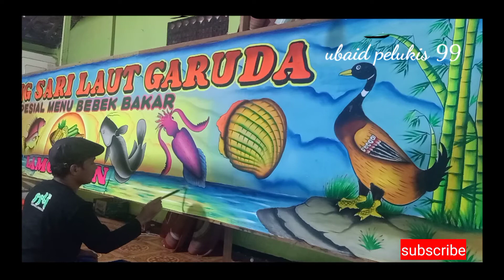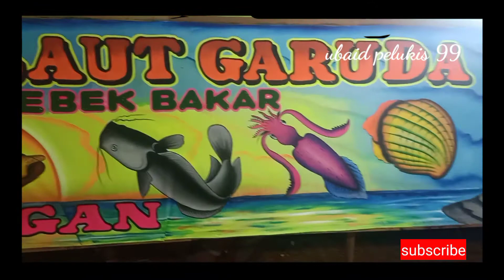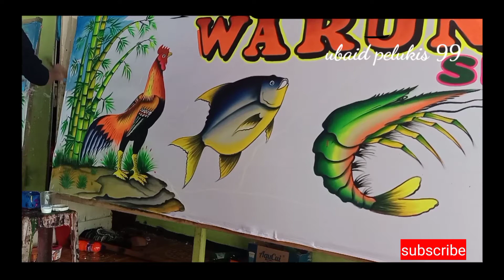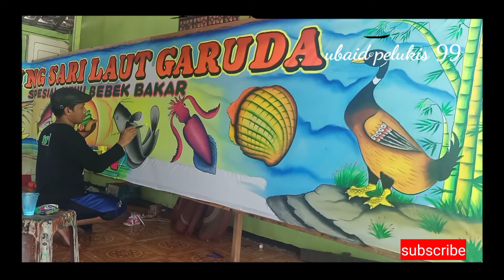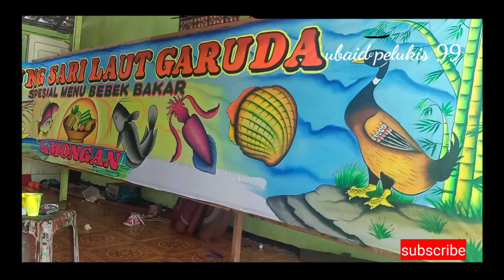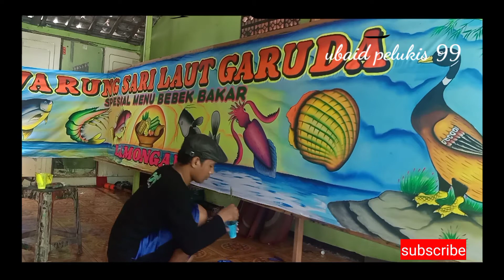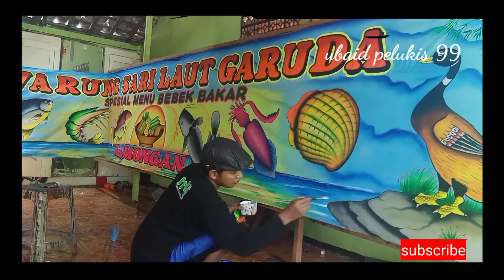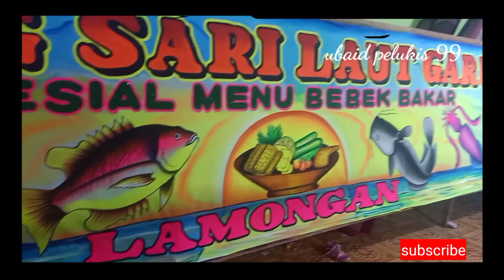SPANDUK LUKIS FULL COLOR TERMAHAL DI INDONESIA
spanduk lukis khas lamongan 100%